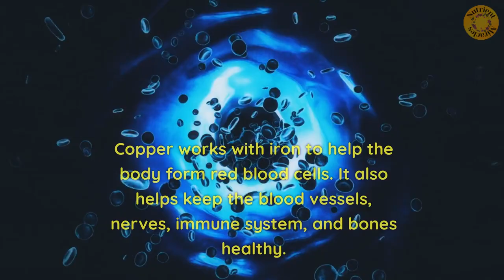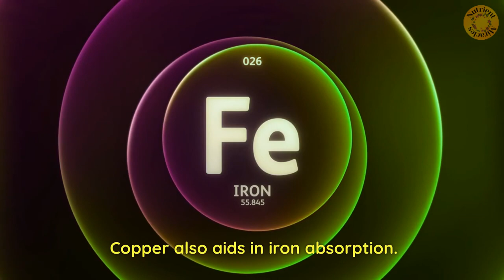Copper Deficiency causes pre-mature graying?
Today we answer the question, what is copper in the body good for?

What accelerates gray hair growth and development? Copper deficiency.

According to the NIH, a low serum copper concentration may play a role in premature graying of hairs in our society.

Zinc reduces the amount of copper your body absorbs, and high doses of zinc can cause a copper deficiency. For that reason, many doctors recommend that you take 2 mg of copper along with a zinc supplement.

Get a blood test, you cannot determine a copper deficiency without it.

Copper is an essential trace element present in all body tissues. A small amount is needed for the body to function, but the body cannot make its own copper.

You must get it from food.

Copper works with iron to help the body form red blood cells. It also helps keep the blood vessels, nerves, immune system, and bones healthy.

Copper also aids in iron absorption.

Normally people get enough copper from the foods they eat.
Lack of copper may lead to anemia and osteoporosis.
In large amounts, copper is poisonous.
A rare inherited disorder, Wilson disease, causes deposits of copper in the liver, brain, and other organs. The increased copper in these tissues leads to hepatitis, kidney compromise, brain disorders, and other problems.